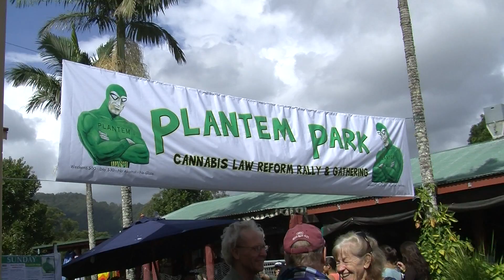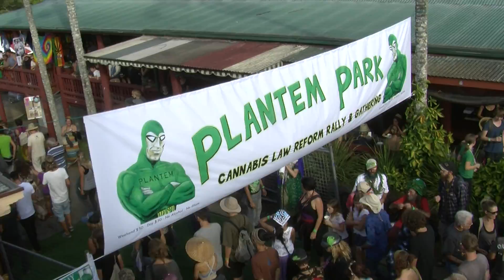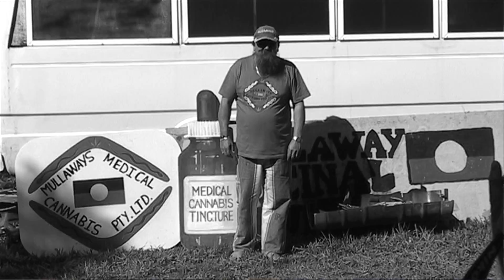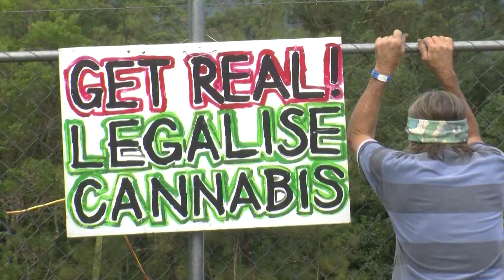Nimbin MardiGrass 2013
The annual MardiGrass and drug law reform rally at the weekend was as usual a most colourful affair with a loud message to legalise cannabis, especially medicinal use of it. Video documentary by Sharon Shostak.